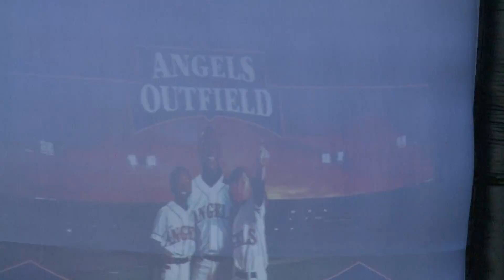District I Movies in the Park 071719